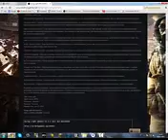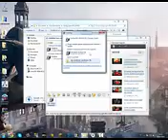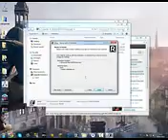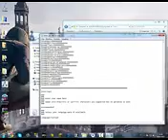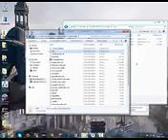TUTORIAL Come Craccare Dying LightTraduzione ITA